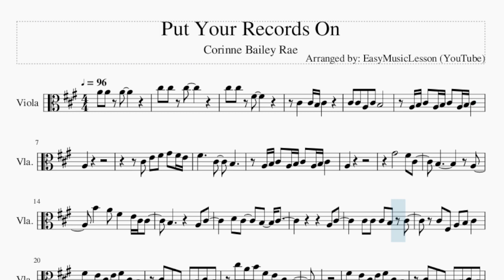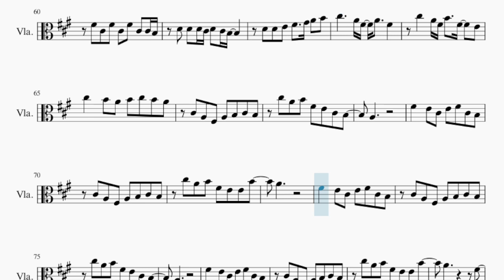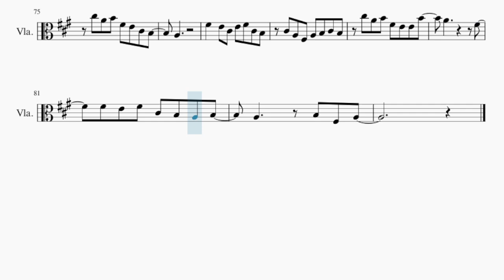Viola Sheet Music: How to play Put Your Records On by Corinne Bailey Rae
Comment and let us know how the videos have helped you. It keeps us going! :)Here is a sheet music/tab video on the song Put Your Records On by Corinne Bailey Rae on the viola. A viola sheet music arrangement which is transposed to notes that are easily played by viola, for the song Put Your Records On by Corinne Bailey Rae.

EasyViolaLesson teaches you to play the your favorite instrument, through well-arranged sheet music so that you too can learn how to play Put Your Records On by Corinne Bailey Rae on the viola as fast as you can. A viola sheet music with backing tracks to help your play the song better.

Chords of Viola arrangement:
A Maj   D# Min 7 b5   E Dom 7   A Maj   D# Min 7 b5   E Dom 7
A Maj   A Maj   D# Min 7 b5   E Dom 7   A Maj   F# Min   C# Maj
F# Min   B Maj   D Maj 7   D Min Maj 7   A Maj   D# Min 7 b5
E Dom 7   A Maj   A Maj   D# Min 7 b5   E Dom 7   A Maj   D Maj
D Min   A Maj   A Maj   D# Min 7 b5   E Dom 7   A Maj   A Maj
D# Min 7 b5   E Dom 7   A Maj   F# Min   C# Maj   F# Min   B Maj
D Maj 7   D Min Maj 7   A Maj   D# Min 7 b5   E Dom 7   A Maj
A Maj   D# Min 7 b5   E Dom 7   A Maj   D Maj   D Min   B Min
F# Min   B Min   D Maj   B Min   D Maj   A Maj   D# Min 7 b5
E Dom 7   A Maj   A Maj   D# Min 7 b5   E Dom 7   A Maj   A Maj
D# Min 7 b5   E Dom 7   A Maj   A Maj   D# Min 7 b5   E Dom 7
A Maj   D Maj   D Min   A Maj

Melody notes of Viola:
C#4 C#4 A3 C#4 B3
A3 B3 C#4 A3 B3 C#4 A3 B3 C#4
A3
C#4 E4 F#4 G#4 F#4 E4
A3
G#4       F#4 C#4
B3         A3
B4   A4 F#4   E4 C#4 C#4
B3       A3 C#4
D4 C#4   B3   C#4
A3 C#4
C#4 C#4 C#4 B3 C#4
C#4 F#3 A3 B3 C#4
F#4   E4 C#4 E4 F#4 C#4 B3
C#4 A3 F#3 A3 B3 C#4 B3
C#5 A4 B4 F#4 E4 C#4 B3
A3
C#5 A4 B4 F#4 E4 E4 B4
A4
F#4 E4 F#4 C#4 B3 A3 B3
A3     B3 F#3 A3
C#4   C#4 B3 C#4
A3 B3 C#4 A3 B3 C#4 A3 B3 C#4   A3
C#4 E4 F#4 G#4 F#4 E4 F#4
C#4   B3
A3 B3 C#4 A3 C#4 A3 C#4   A3
G#4       F#4 C#4
B3         A3
B4   A4 F#4   E4 C#4
C#4 B3       A3 C#4
A3 C#4
C#4 C#4 C#4 B3
A3
A4
D4 C#4 D4   C#4 D4 C#4 B3
D4 D4   C#4 D4 C#4 E4
C#4 C#4 B3 B3 A3 A3
F#4 C#4 F#4 C#4 F#4 C#4 C#4 B3
D4 D4 D4 C#4 D4 C#4 B3
D4 D4 E4 F#4   G#4 A4 B4
C#5     A4 F#4 A4   F#4
C#5   A4 F#4 B4   F#4   E4
C#5   B4 A4 B4 C#5 B4 A4